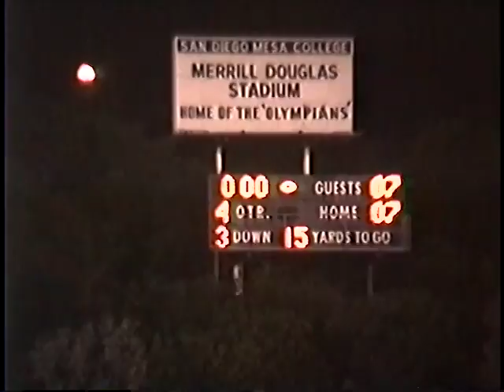1990 Kearny Varsity Football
Varsity Football vs La Jolla
October 19, 1990
Mesa College
Sideline footage, unedited